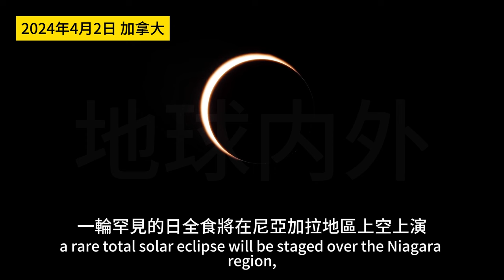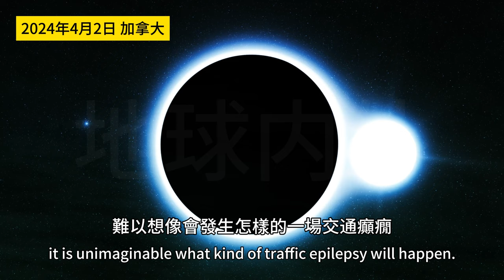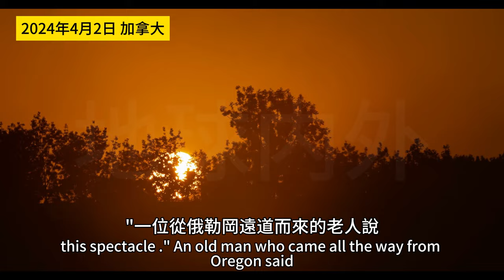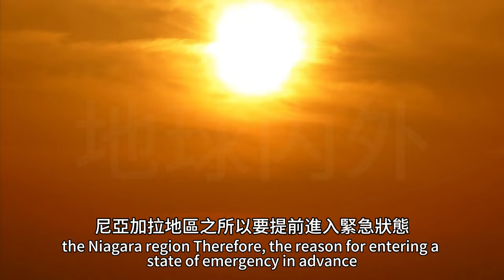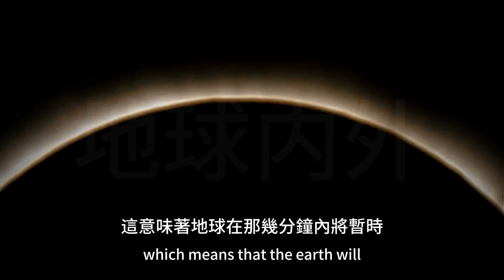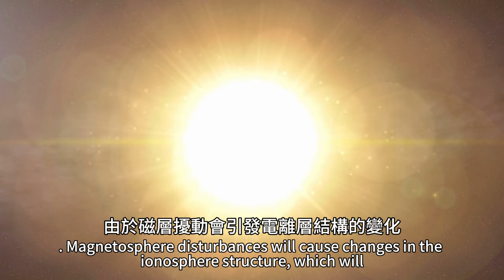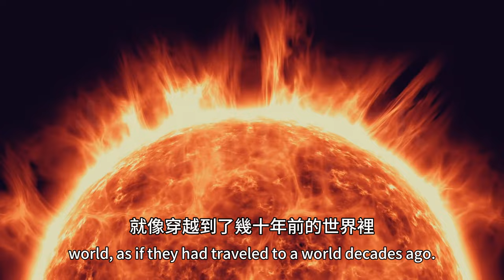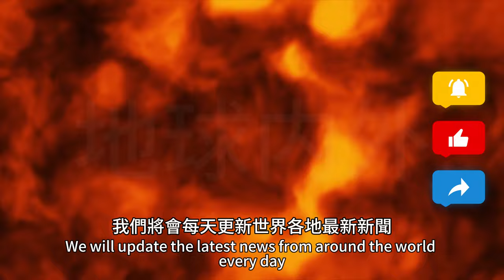突發！加拿大進入緊急狀態！一百萬人擠爆小鎮！警員全部戒備！望向天空發出陣陣驚呼！究竟原因為何？